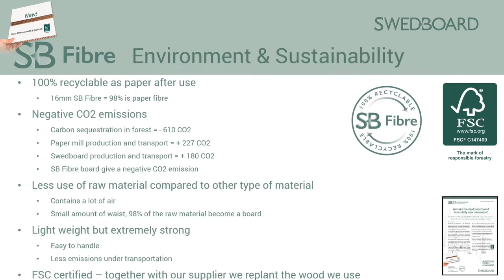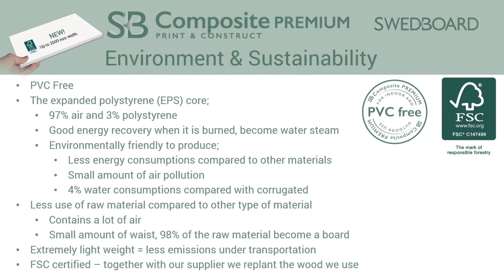Swedboard nice range of materials SB Fibre SB Composite SB Solid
Swedboard has now three very interesting materials for the global large format printing industry. Helps to be more creative and environmentally friendly. Totally PVC free and a lot of new opportunities.